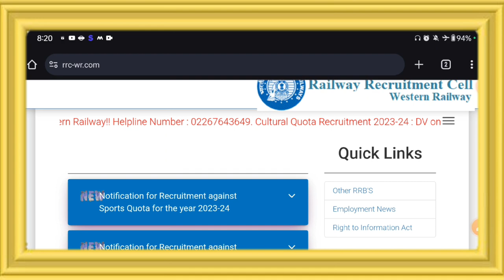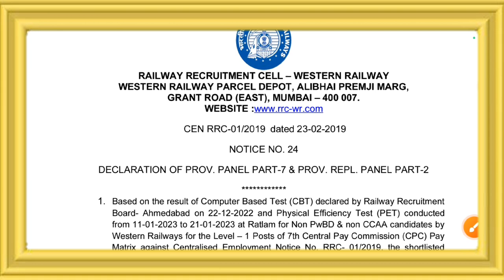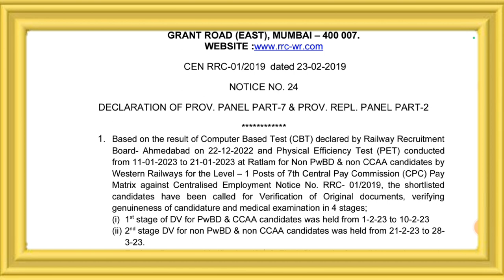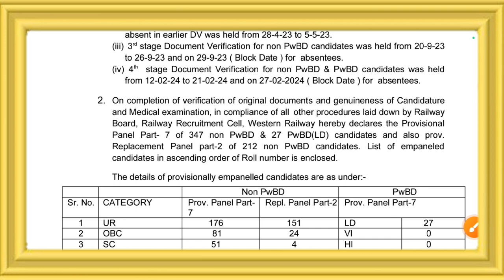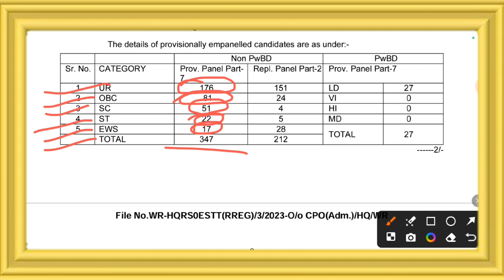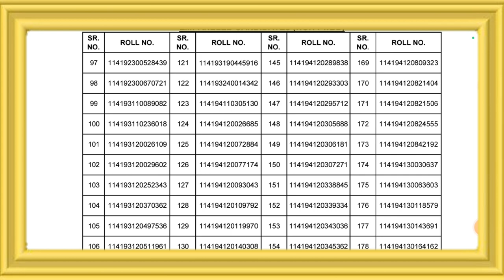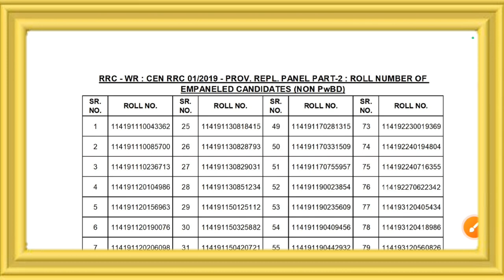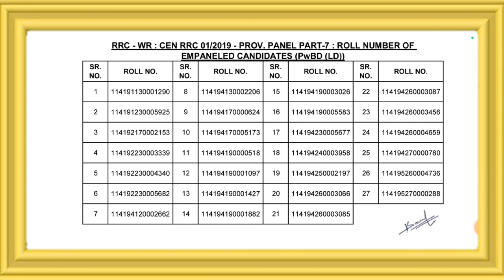Railway Group D भर्ती होली से पहले Good News🔥 Provisional Panel & Replacement Panel List Out 😱